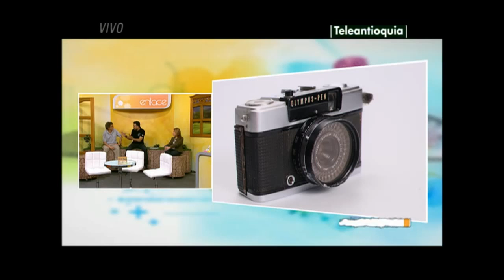Enlace - Exposición Fotografías y Cámaras Históricas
La Exposición de Fotografías y Cámaras Históricas se realizará en Unicentro del 8 de agosto al 8 de septiembre.